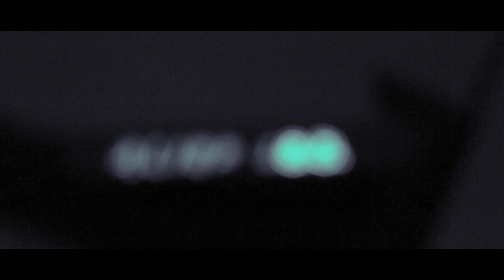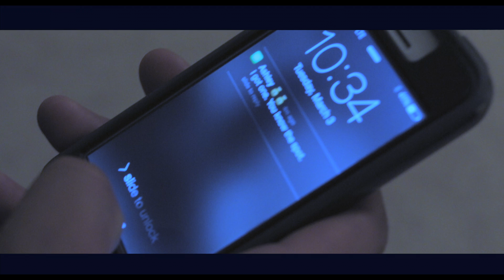T.R.I.P. KING - Nightlife in H-Town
Directed/Shot by: Fontane/T.R.I.P.